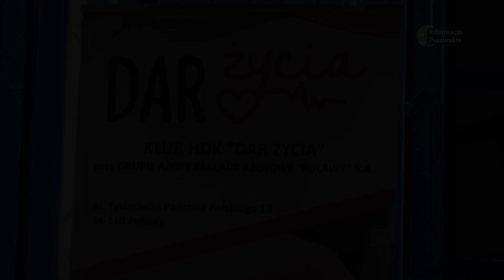28 04 2023 W Azotach oddawali krew przed majówką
W czwartkowej zbiórce krew oddało około 80 osób.